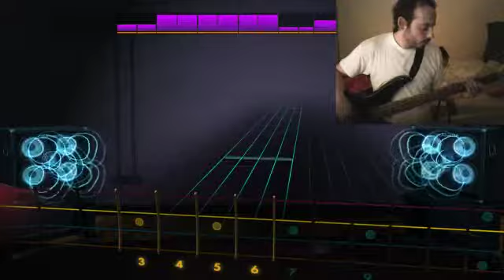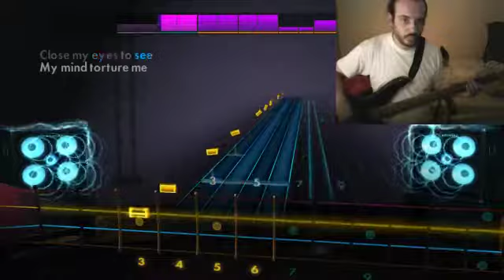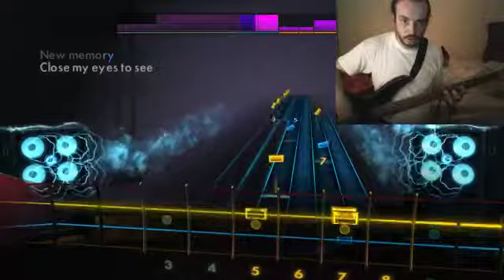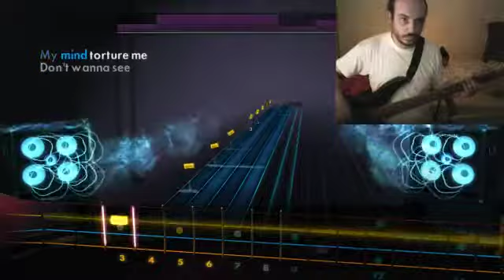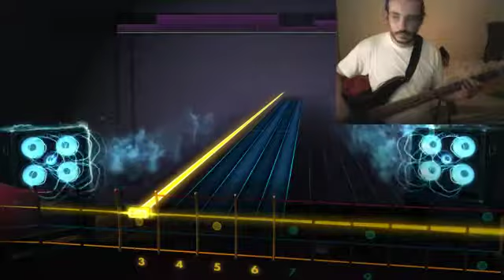Rocksmith 2014 - Jaws - Stay in - 100% bass part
Official song!